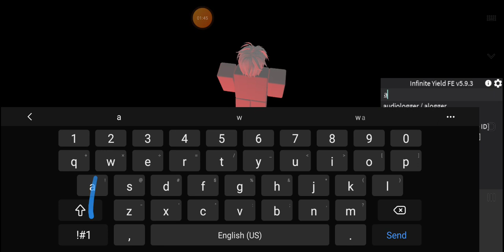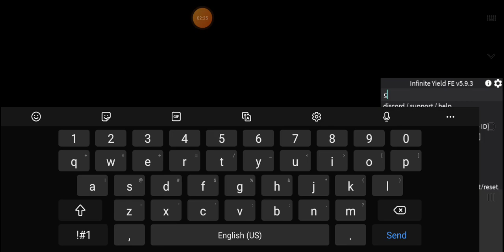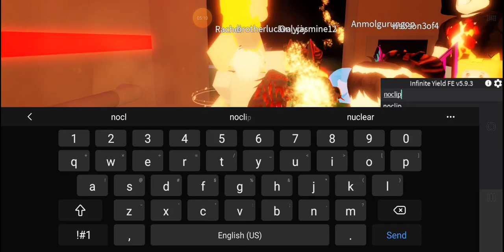Exploiting in (Insane Elevator) roblox